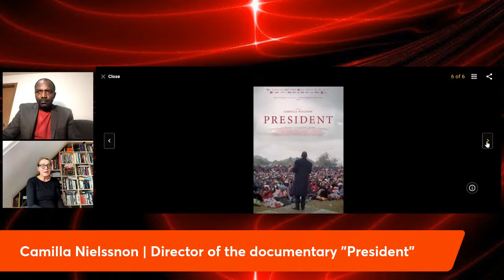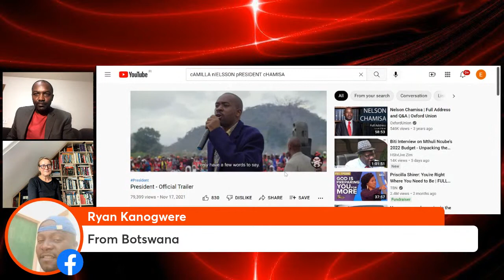President Chamisa film premiers in New York this weekend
A conversation with Camilla Nielsson the director of an award winning documentary titled "President" featuring President Nelson Chamisa, which is set to premier this weekend in New York